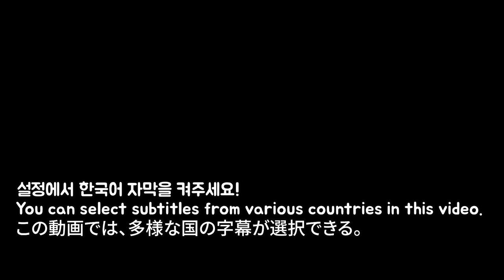짜파불닭,멘보샤,샐러리 리얼사운드 / JJPABULDAK,Menbosha,Celery Realsound ASMR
종종 집에서 해먹는 너무나 간단한 짜파불닭!
오프닝 영상에서처럼 짜파게티 끓여서 살짝 불닭소스 넣어주면
매콤한 짜파불닭 완성!!
멘보샤와 먹으니 꿀맛!! 거기에 후식으로 샐러리ㅎㅎ

HI guys!!

 Tik Tok 틱톡 닉네임  톡톡시아